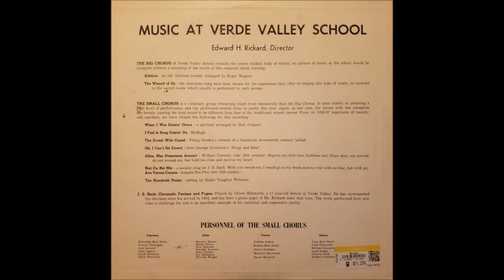Music At Verde Valley School 1956-1957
Music At Verde Valley School
Edward H. Rickard, Director
Genre: Classical
Label: Arizona Recording Productions, Phoenix
Cat No: ARP 246
Released: 1957?
Source: 12" Vinyl LP at 33⅓ RPM

0:00 The Wizard Of Oz
4:13 Alleluia
6:06 J. S. Bach: Chromatic Fantasy and Fugue
17:52 When I Was Sinkin' Down
21:33 I Feel A Song Comin' On
24:22 Allez, Mes Premieres  Amour
25:19 The Dumb Wife Cured
28:01 Oh, I Can't Sit Down!
29:40 Bist Du Bei Mir
32:02 Ave Vernum
33:47 The Hundredth Psalm

Turntable used is a 2001 Technics SL-1200M3D equipped with a Stanton 500-II stereo cartridge.

This monophonic record was recorded with a stereo cartridge and converted to mono digitally using Audacity.